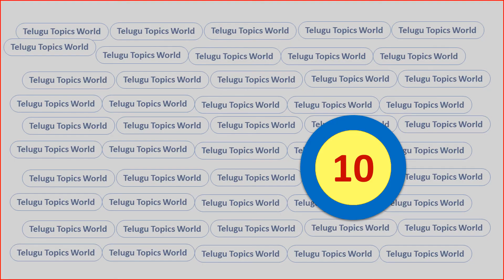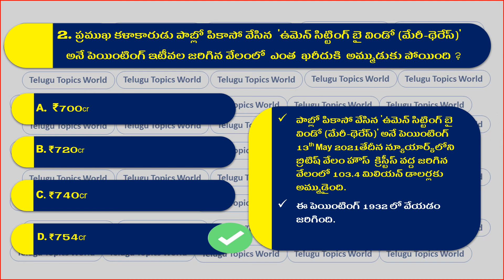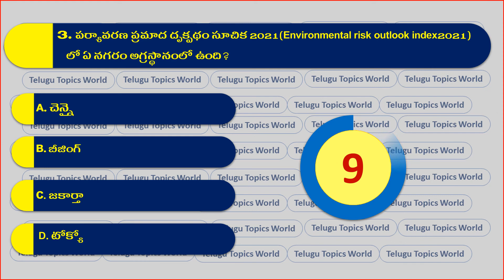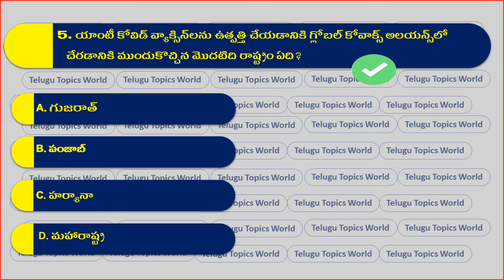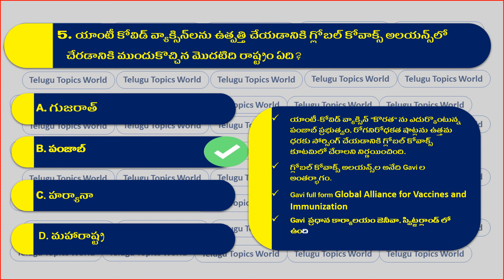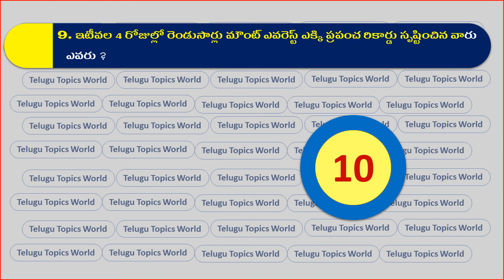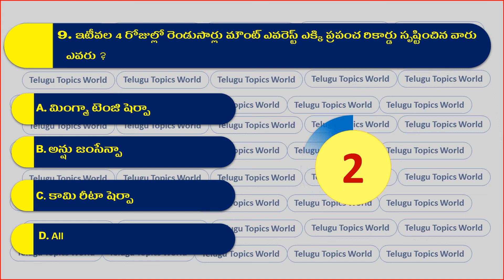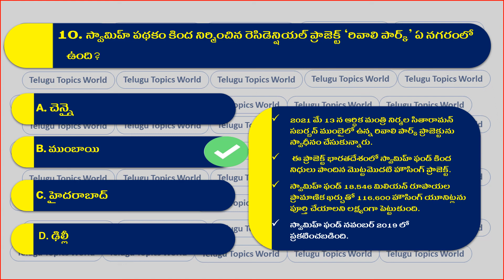18 May 2021 Current affairs telugu |current affairs quiz |Daily current affairs telugu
18 May 2021 Current affairs telugu, current affairs quiz ,Daily current affairs telugu